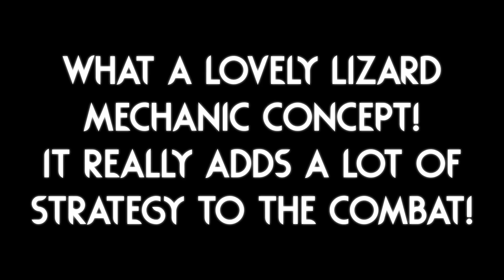One Is BLIND And The Other Does SPOTTING!? | Rain World Downpour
I love how these lizards combo together, It makes fighting them require some strategizing so that you can decide on the ideal way to engage them :)
I hope they are used in a region mod in the future!

The Lizard mod is "Tank and Spotter" and the author is "SandMan"

The slugcat I am using is "CowBoySLugCat" and its made by "闪卡"